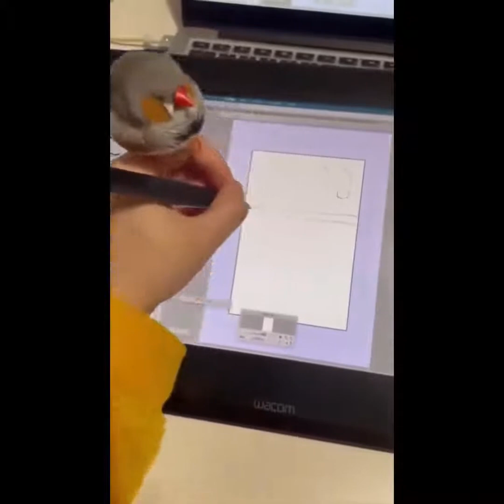Cutest baby animals Videos Compilation Cute moment of the Animals - Cutest Animals